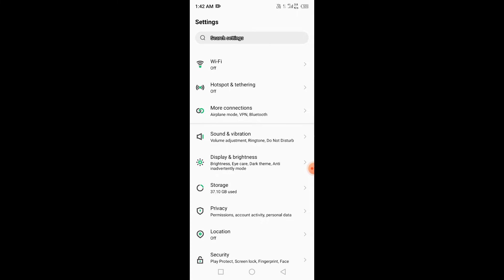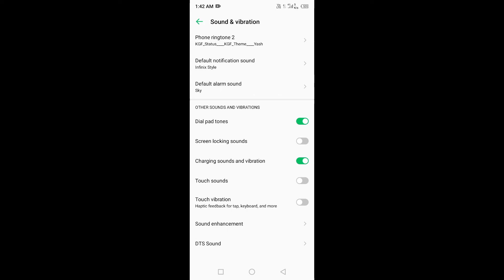How to enable or disable charging sound or vibration | Infinix Hot 10 series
Dosto maine aapko bataya hai ki infinix charging sound and vibration ko off or on kaise kare